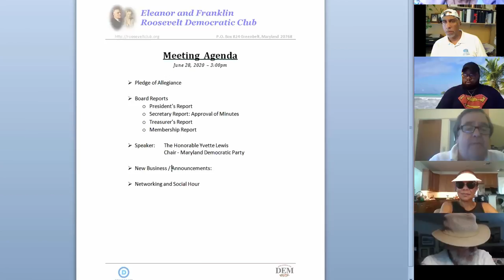Greenbelt Democratic Club Zoom "Picnic" with MD Party Chair Yvette Lewis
Eleanor and Franklin Roosevelt Democratic Club hosted a virtual picnic with Maryland Democratic Party Chair Yvette Lewis, complete with sunhats, sunglasses, and virtual paradise backgrounds